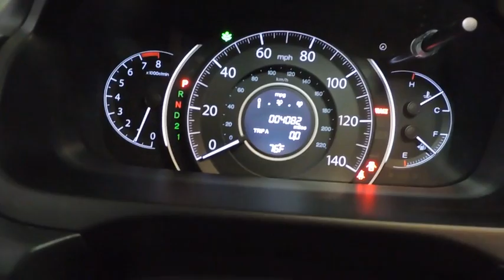2012 Honda CR-V Hudson, West New York, Jersey City, Tenafly, Paramus, NJ HHCH612791U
Hudson Honda
6608 John F Kennedy Blvd

ONE OWNER!, 4 WHEEL DRIVE!, 4 CYLINDERS!, BACK UP CAMERA!, 4 CYLINDERS!, ABS!, SUPER LOW MILES!, ALLOYS!, POWER WINDOWS, LOCKS, MIRRORS!, LOW MILES LIKE NO MILES!, YOU WILL NOT FIND A SUV OF THIS YEAR WITH LOWER MILES!, GREAT DEAL!, SMART BUY!, LIKE NEW!, COME SEE FOR YOURSELF!, TEST DRIVE TODAY AND YOU WILL WANT TO TAKE IT HOME!Looking for a clean, well-cared for 2012 Honda CR-V? This is it. With the CARFAX Buyback Guarantee, this pre-owned vehicle comes with peace of mind, standard. Off-road or on the street, this Honda CR-V EX handles with confidence. No matter the terrain or weather, you'll drive at ease in this 4WD-equipped vehicle. With exceptional safety features and superb handling, this 4WD was engineered with excellence in mind. More information about the 2012 Honda CR-V: Honda has a successful formula for their compact SUV and they see little reason to deviate too much. All CR-Vs come with a capable 4-cylinder engine, a cleverly designed interior and compact exterior dimensions. This is all wrapped up in attractively designed sheet metal and sold with available all-wheel drive at a competitive price. While some competitors have allowed their vehicles to balloon in size, features and price, Honda has steadfastly stuck to the winning formula that has made every generation of CR-V a success. Strengths of this model include Practical and well-equipped with available all-wheel-drive.
Bluetooth connectivity,160-watt AM/FM stereo w/CD/MP3/WMA player -inc: (6) speakers, auxiliary input jack, Bluetooth streaming audio, Pandora internet radio, speed-sensitive volume control, CD text display capability, USB audio interface,Body-colored door handles,Rear privacy glass,Full-length tail lights,Compact spare tire,Fog lights,Rear intermittent wiper w/washer,17 alloy wheels,One-touch pwr moonroof w/tilt feature,Heat-rejecting green-tinted glass,Chrome grille,P225/65TR17 all-season tires,Variable intermittent windshield wipers,Body-colored folding pwr mirrors,Multi-reflector halogen headlamps w/auto-off,Immobilizer theft-deterrent system,Remote entry system,Instrument panel-mounted shifter,Cargo area light,Rear seat heater ducts,Instrument panel w/blue & white backlit gauges,Pwr door & tailgate locks,Retractable cargo cover,Steering wheel-mounted audio, cruise & phone controls,Conversation mirror w/sunglasses holder,Air conditioning w/air-filtration system,Multi-information display -inc: avg fuel economy, miles-to-empty, avg speed, Bluetooth, SMS text messaging, clock, compass, exterior temp, multi-angle rearview camera, Pandora internet radio, customizable door lock/interior light settings, oil-life indicator,12V pwr outlets -inc: front, center console,Door pocket storage bins,Cruise control,Tilt & telescopic steering column,Map lights,Rear window defroster,Pwr windows w/driver auto-up/down,Security system,Front seatback pockets,Dual illuminated visor vanity mirrors,Remote fuel filler door release,Driver-side garment hook,Floor mats,60/40 split sliding fold & tumble forward rear seats w/rear center armrest,(8) cup holders,(4) cargo area tie-down anchors,Maintenance Minder system,Reclining cloth front bucket seats -inc: driver manual height adjustment, adjustable active head restraints,Front & rear stabilizer bars,MacPherson strut front suspension,Pwr front ventilated/rear solid disc brakes,5-speed automatic transmission w/OD,Multi-link rear suspension,2.4L DOHC MPFI 16-valve i-VTEC I4 engine,Real-Time 4-wheel drive,Drive-by-Wire throttle system,Motion-adaptive electric pwr rack-and-pinion steering,Lower anchors & tethers for children (LATCH),Front side-impact airbags w/passenger-side occupant position detection system,Brake assist,Front/rear side curtain airbags w/rollover sensor,Advanced Compatibility Engineering (ACE) body structure,Anti-lock braking system (ABS) w/electronic brake distribution (EBD),Dual-stage, multiple-threshold front airbags,Side-impact door beams,Daytime running lights (DRL),3-point seat belts in all seating positions -inc: front automatic tensioning system, front adjustable seat belt anchors,Hill start assist,Vehicle Stability Assist (VSA) w/traction control,Tire pressure monitoring system,Child-proof rear door locks